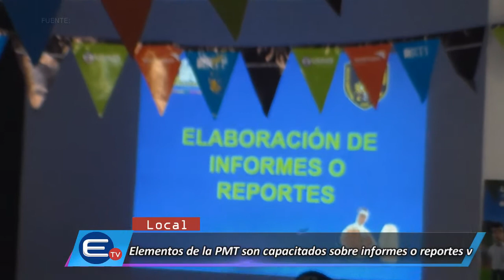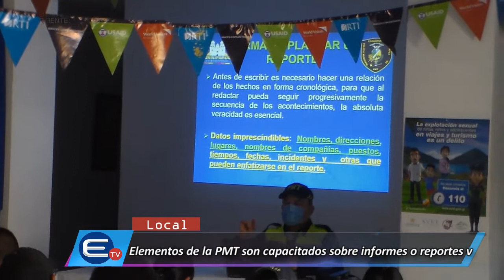Elementos de la PMT son capacitados sobre informes o reportes